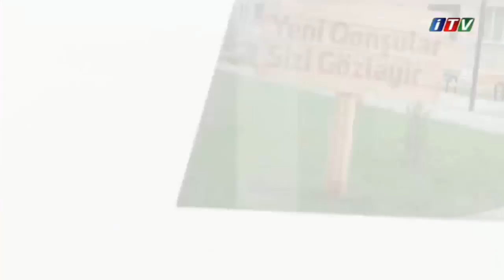Hemiseki terz 17.01.2018 - Fidan Haciyeva, Fuad Musayev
Aparici: Lamiyye Elekberova
Movzu: Her sozun duzunu deyirsinizmi?
Qonaqlar: Fidan Haciyeva (vokal ifacisi - xalq artisti)
Fuad Musayev (mugenni)
Rafael Dadasov (aktyor - xalq artisti)